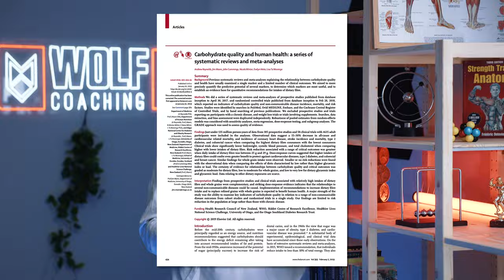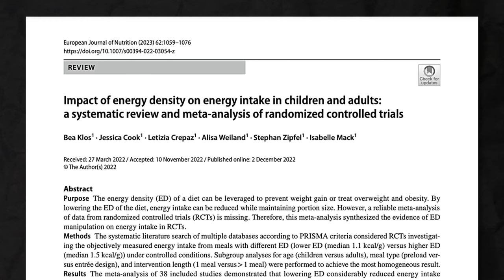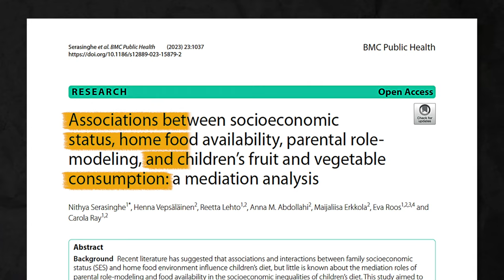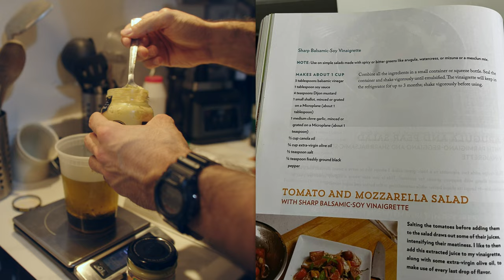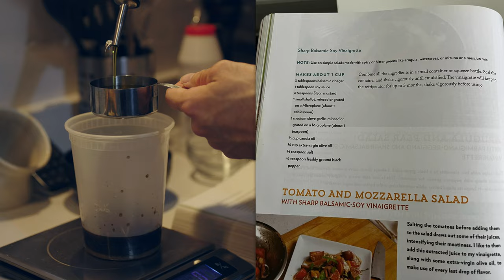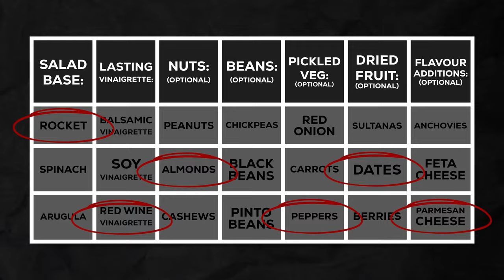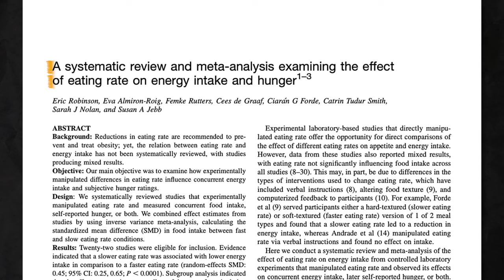The 3 CHEAPEST & EASIEST Food HACKS to Boost Your HEALTH!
In this video, Dr. Milo Wolf breaks down his 3 favourite convenient, healthy foods that he uses to improve his long-term health. The foods used are generally high in fiber, antioxidants, vitamins, minerals, polyphenols, etc., are cheap, quick to prepare, and therefore could be an effective way for you to improve your own health!

"Top 3 CHEAP & EASY Food HACKS to Boost Your HEALTH!"